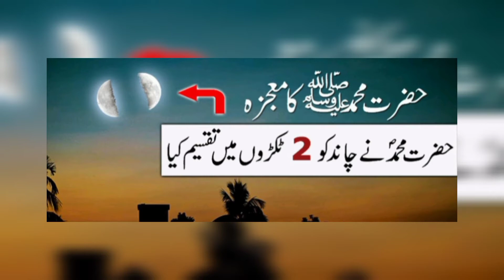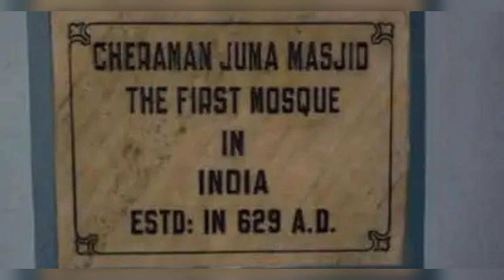The First Mosque Of Asia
The mosque was destroyed by the Portuguese in 1504 when Lopo Soares de Albergaria attacked the port of Kodungallur. The old building was built some time after the 1504 de Algabaria attack (i.e., from mid-16th to the early 17th century). Modern corridors and halls were built in 1984. The 1984 extensions, which surround the old building, conceal almost all of the exterior features of the old building.